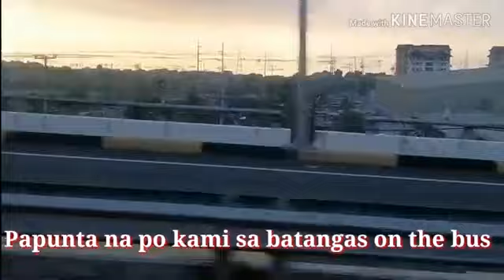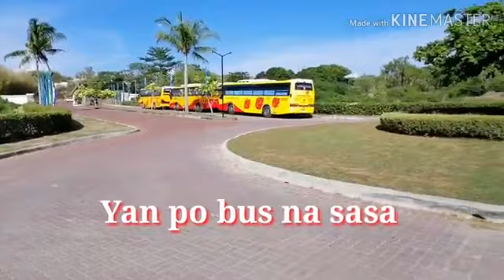AQUARIA BEST RESORT AT CALATAGAN BATANGAS CITY COMPANY OUTINGS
Beautiful aquaria beach resort  at calatagan batangas city  for family friends ,or company ,not only beach ,resort ,also with beautiful pool .I recommend this area  mag e enjoy kayo  at tiyak na mag rerelax kayo. this hapens last june 22 2019 company outing.un nga lng para mas mag enjoy kailngan maging behavior lng at disiplina sa sarili.